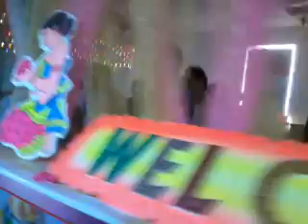Cubicle decoration dec 2011